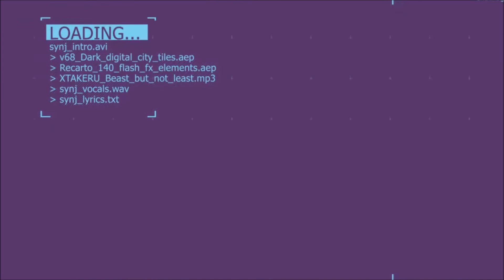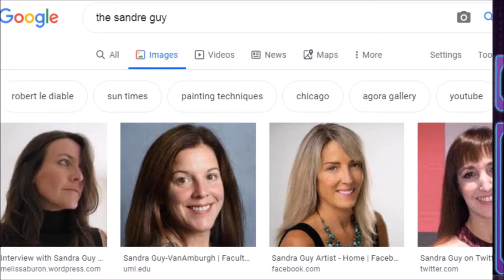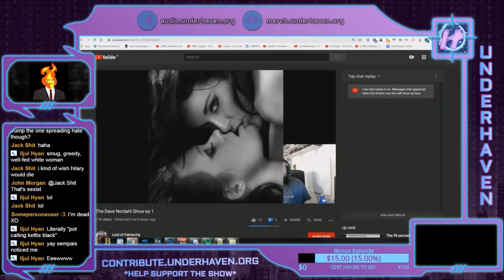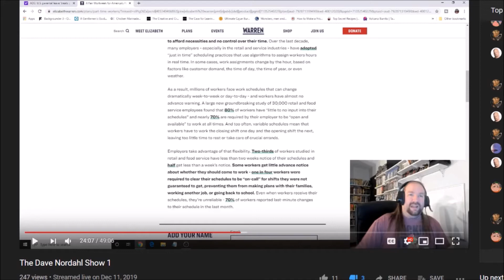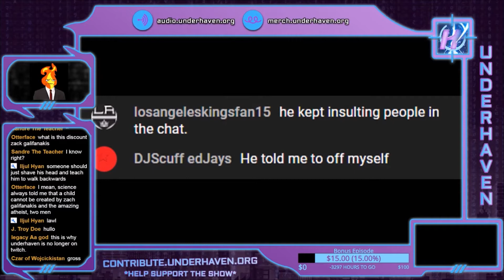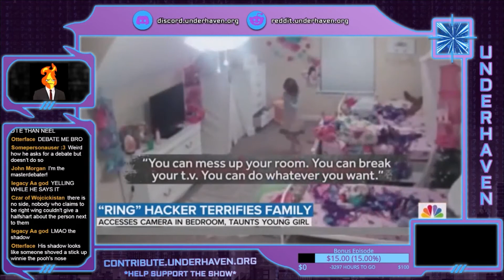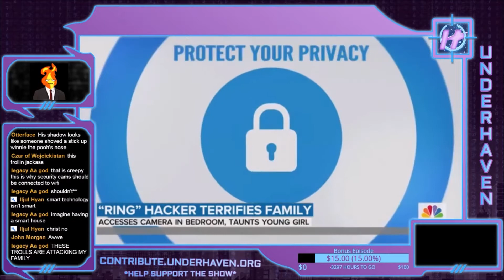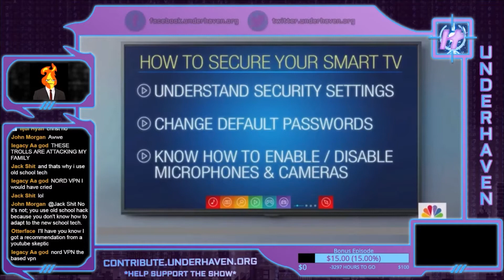Automation DEBATE! - Hillary & Bloomberg TRASH Bernie! - Warcorpse666 Runs AGAIN! (ft. Sandre) #49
Animancer and SWEGTA are joined for the first time by Sandre the Teacher, we talk about Hillary taking jabs at Bernie on Howard Stern, we get into a debate over automation, see a banana deemed a work of art, and even a few more interesting stories.

Episode Timestamps
02:07 - Introducing Sandre The Teacher
05:39 - Hillary Vs. Bernie On Howard Stern
20:09 - Warcorpse Runs From Underhaven
36:24 - Hacker Terrifies Random Family
50:55 - Michael Bloomberg Disses Bernie
1:08:08 - Automation Debate With Sandre
1:40:47 - Banana Deemed Work of Art

Twitter - Reach Out To Animancer!

Reddit - Engage With Other Viewers!

Calendar - The Monthly Schedule!